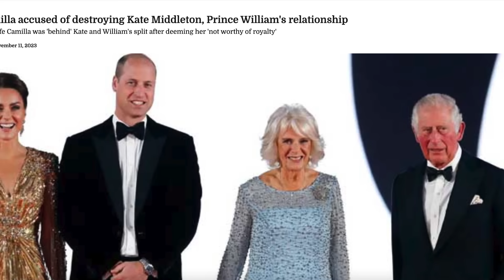CAMILLA TRIED TO GET RID OF KATE MIDDLETON - CRAZY REPORT